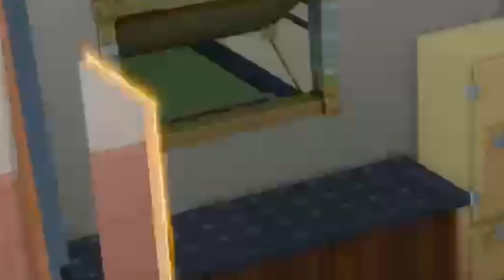Not So Berry Orange #4 (Master Baker Loses Pie Competition)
The not so berry challenge is a legacy challenge in the sims 4 where each generation is a different color.

This is episode 4 of the Orange Generation.

If you would like to submit characters for the next gen to play with you can use sussynotsoberry to upload to the gallery, and comment to let me know. Also If you have baby name ideas for the next generations you can leave them in the comments below.

Intro theme created by Springs

- Summer
- Hey
- Erf